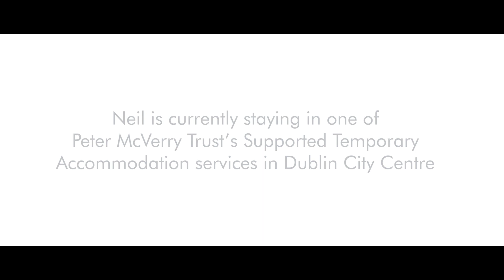Neil's story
Neil, who has studied in Trinity College and works in the area of mental health, is a resident of one of our services in Dublin after experiencing homelessness for five years.